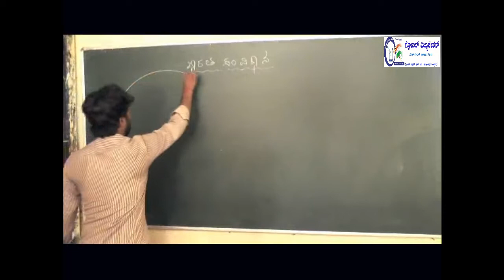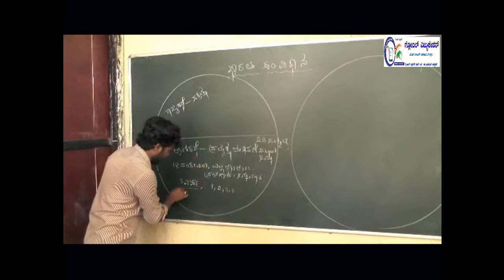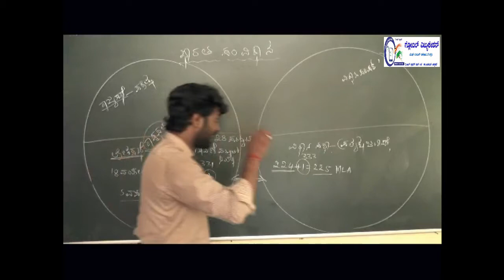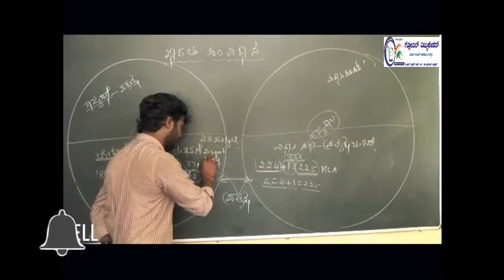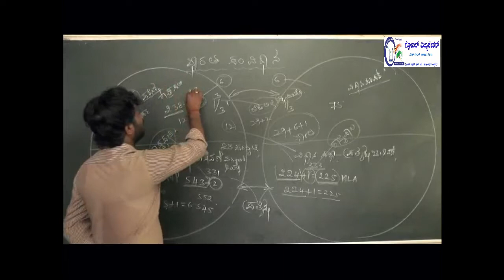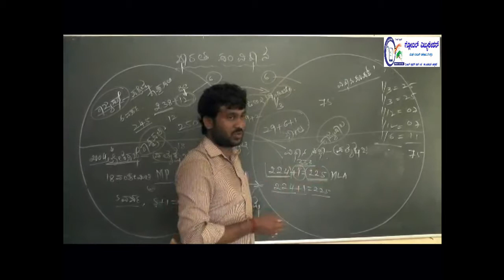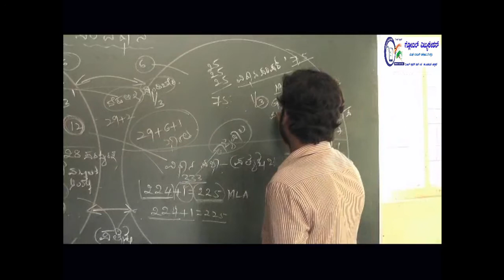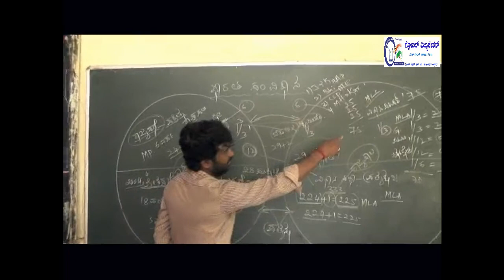ಭಾರತದ ಸಂವಿಧಾನ ಭಾಗ-07 | Indian Constitution Part-07 by Suresh Biradar Sir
ಆತ್ಮೀಯ  ಸ್ಪರ್ಧಾರ್ಥಿ  ಮಿತ್ರರೇ..!

ನಿಮ್ಮ ಎಲ್ಲ ತರಹದ ಪರೀಕ್ಷಾ ಸಿದ್ಧತೆಯನ್ನು ಈ ಚಾನೆಲ್ ಮೂಲಕ ಸುಲಭವಾಗಿಸಿಕೊಳ್ಳಬಹುದು . ಎಲ್ಲ ಸ್ಪರ್ಧಾತ್ಮಕ ಪರೀಕ್ಷೆಗಳ
ಪಠ್ಯಕ್ರಮವನ್ನು ಗಮನದಲ್ಲಿಟ್ಟುಕೊಂಡು ಈ ಚಾನೆಲ್ ವಿನ್ಯಾಸಗೊಳಿಸಲಾಗಿದೆ . ಎಲ್ಲ ರೀತಿಯ ಸ್ಪರ್ಧಾತ್ಮಕ ಪರೀಕ್ಷೆಗಳಿಗಾಗಿ ಆನ್ಲೈನ್ ನಲ್ಲಿ
ಹೇಗೆ ತಯಾರಿ ನಡೆಸಬೇಕೆಂಬುದರ ಬಗ್ಗೆ ನಾವು ಸಂಪೂರ್ಣ ಮಾಹಿತಿ ನೀಡುತ್ತೇವೆ. ಆದ್ದರಿಂದ ತಪ್ಪದೆ ಈ ಗ್ಲೋಬಲ್ ಎಜುಕೇಶನ್ ಚಾನೆಲ್ ಅನ್ನು

ಗ್ಲೋಬಲ್ ಎಜುಕೇಶನ್ ಸಂಸ್ಥೆಯು  ಕಳೆದ 2 ವರ್ಷದಿಂದ ಸತತವಾಗಿ ಸ್ಪರ್ಧಾತ್ಮಕ  ತರಬೇತಿ ನೀಡುತ್ತಿದ್ದು ಹಲವಾರು ವಿದ್ಯಾರ್ಥಿಗಳು  ಇದರ ಸದುಪಯೋಗ ಪಡೆದುಕೊಂಡಿದ್ದಾರೆ  ಮತ್ತು ಹಲವಾರು ಸರ್ಕಾರಿ ಇಲಾಖೆಯಲ್ಲಿ ಕಾರ್ಯ ನಿರ್ವಹಿಸುತ್ತಿದ್ದಾರೆ. ಆದ ಕಾರಣ ತಾವು ಈ ವಿಡಿಯೋವನ್ನು ನೋಡಿ Share ಮಾಡಿ ಪ್ರೋತ್ಸಾಹ ನೀಡಿ ಎಂದು ಕೇಳಿಕೊಳ್ಳುತ್ತೇವೆ .

ಗ್ಲೋಬಲ್ ಎಜುಕೇಶನ್,
ಅರುಣ ಟಾಕೀಸ್ ಹತ್ತಿರ,
ಸಿದ್ಧಾರೂಢ ಮಠ, ಬನಹಟ್ಟಿ-587311
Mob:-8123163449